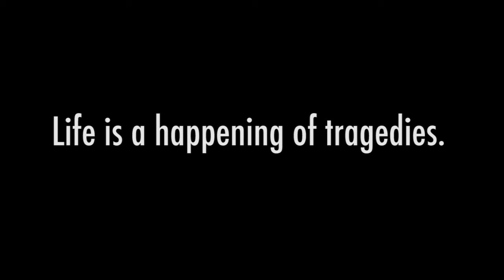Jonathan Flubs - "Final Fanity" | Something About Geek Stuff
We truly are the Hunter X Hunter fantasy"

Flubs from What's A Trope: Hunter X Hunter vs Yu Yu Hakasho.
I recorded lines for this for 40 mins. The video'll probably be 4 mins long. This is why we can't have nice things.
- Jonathan

Songs:
Final Fantasy X - To Zanarkand
Final Fantasy 7 - Victory Fanfare